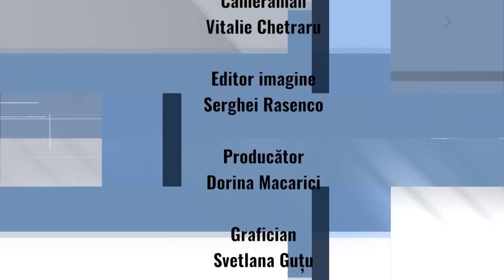12.06.2023 | Moldova La Pachet